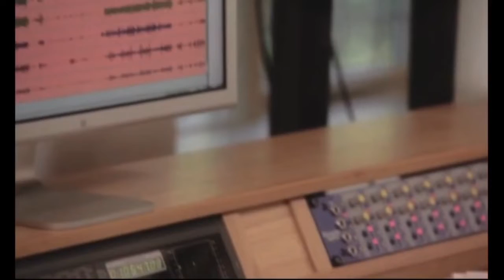Nick Lowe + Paul Carrack + Andy Fairweather Low - Travelling Light (Cliff Richard's cover)